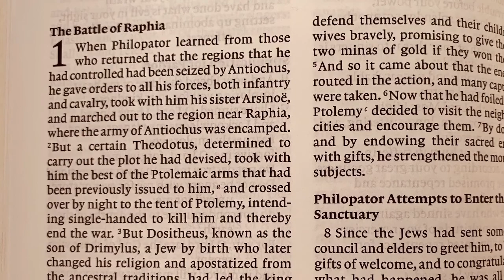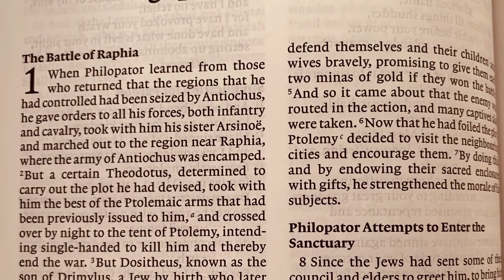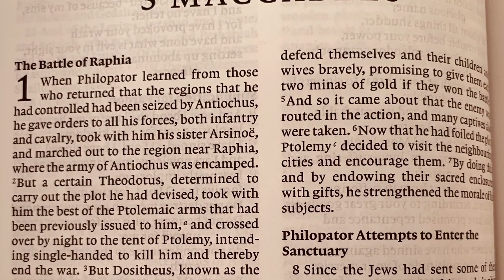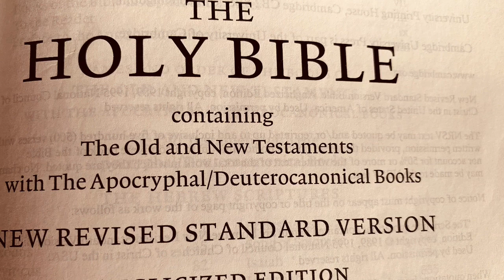3 Maccabees, NRSV Bible, Chapter 1 (Apocryphal Audiobook)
3 Maccabees New Revised Standard Version of the Bible